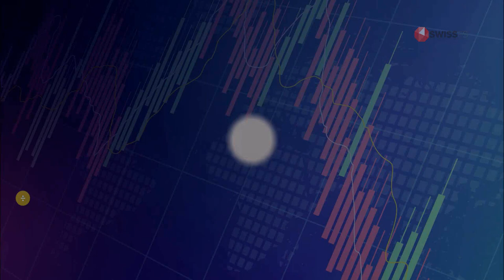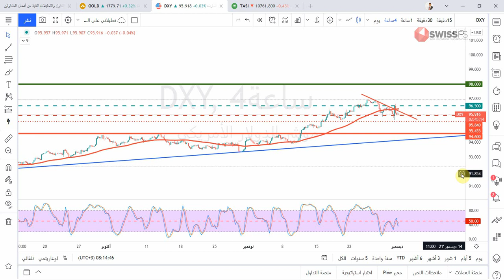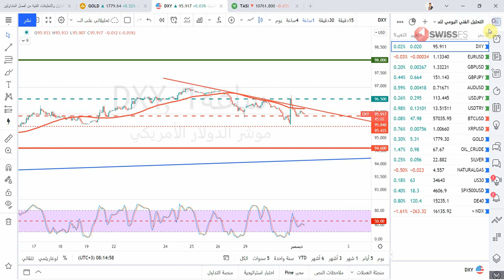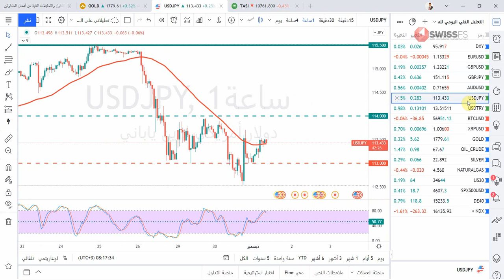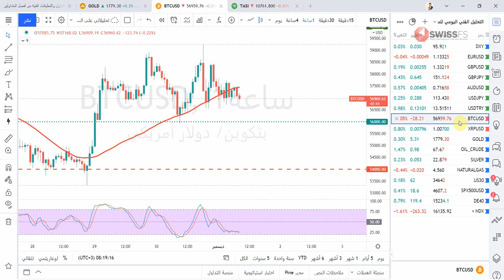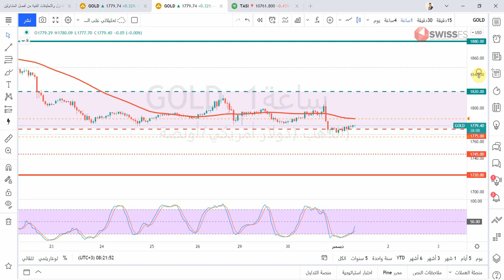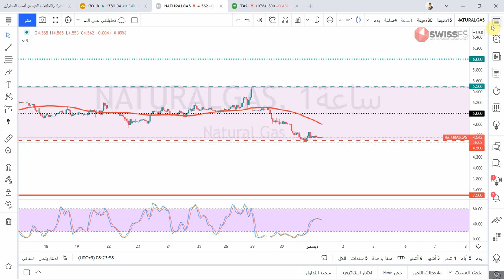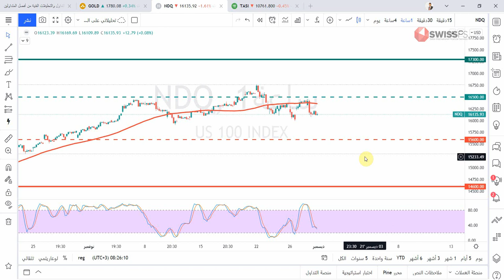التحليل الفني اليومي للعملات والسلع والمؤشرات مع أ / محمد قيس عبدالغني -1/12/2021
حسابي على تويتر :
حسابي على  سناب شات  Snapchat!
تفاصيل فيديو التحليل الفني بالوقت :
00:00 المقدمة
00:51 فقرة تحليل مؤشر الدولار الأمريكيDXY
04:02 فقرة تحليل زوج EURUSD
04:40 فقرة تحليل زوج GBPUSD
05:18 فقرة تحليل زوج GBPJPY
06:04 فقرة تحليل زوج AUDUSD
06:38 فقرة تحليل زوج USDJPY
07:07 فقرة تحليل زوج USDTRY
08:19 فقرة تحليل البيتكوين مقابل الدولار الامريكي
08:47 فقرة تحليل الريبل مقابل الدولار الامريكي
09:16 فقرة تحليل الذهب
11:00 فقرة تحليل النفط
11:52 فقرة تحليل الفضة
12:20 فقرة تحليل الغاز الطبيعي
13:05 فقرة تحليل مؤشر الداوجونز
13:50 فقرة تحليل مؤشر ستاندرد اندبورز 500
14:19 فقرة تحليل مؤشر الداكس
14:49 فقرة تحليل مؤشر الناسدك